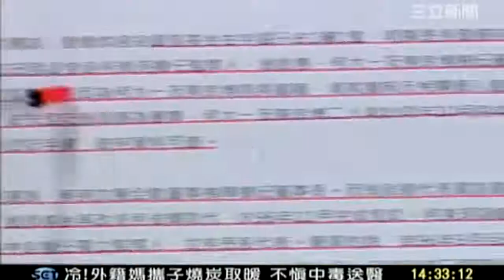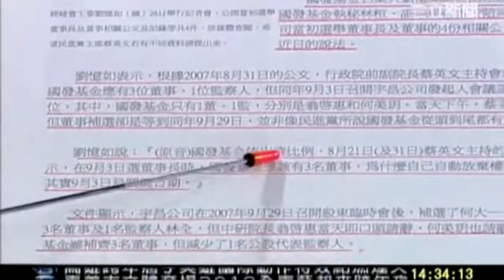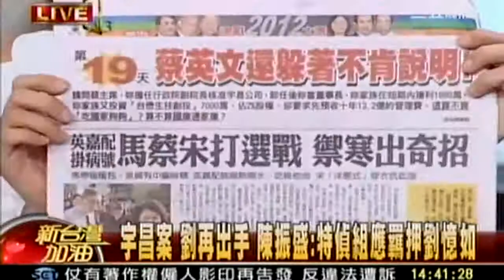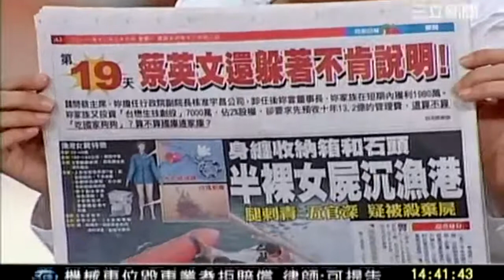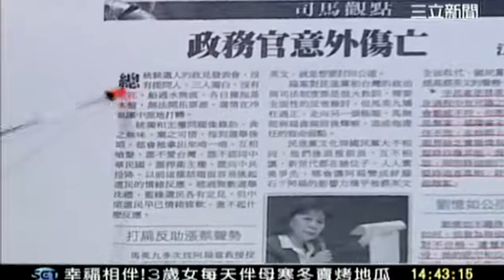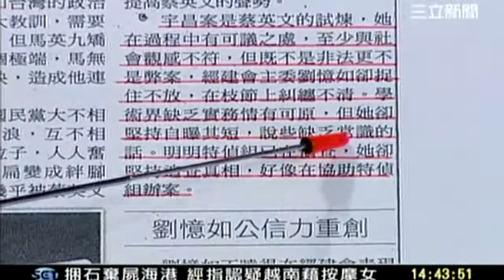新台灣加油 20111226 4 transcoded